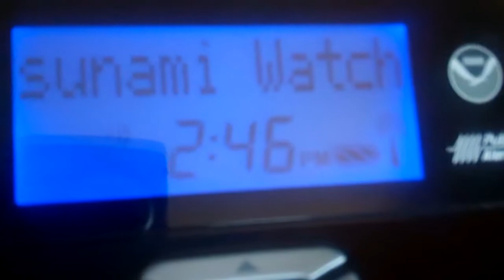Self-activating my Radioshack 12-521 for a Tsunami Watch